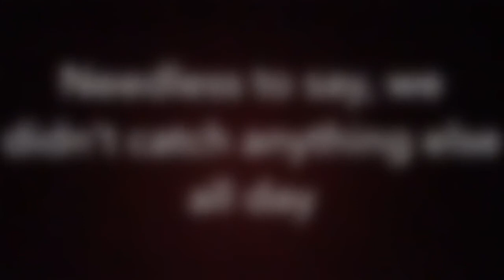Ice Fishing on Unnamed Lakes; Harrison WI |2-2-18–2-3-18